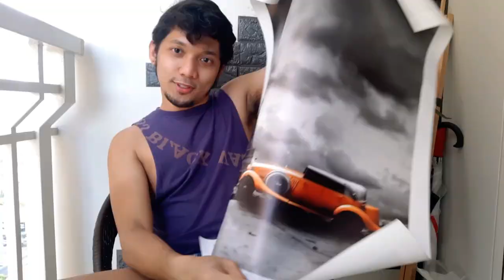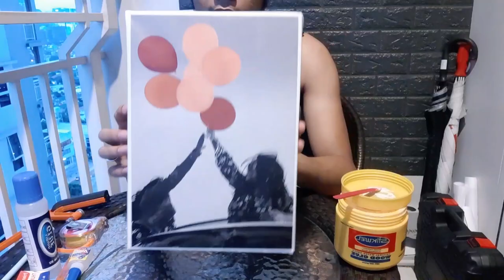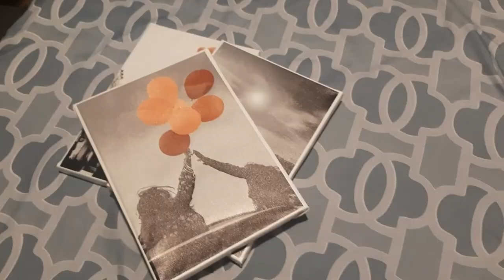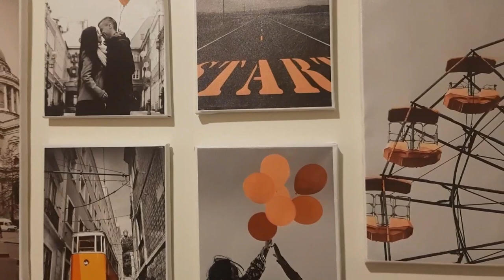Shopee Photograph No frame? Solved!DIYFrame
Tired of plain walls but with only limited budget?

Worry no more! Here are the easy steps on how to make your own high quality Photo Frame with low budget materials!

Picture perfect Photographs bought from Shopee!

Materials:
   - 0.5x1cm wood
   - wood glue or any adhesive materials applicable for wood
   - Nylon strings
   - Thumbtacks
   - Stapler
   - wood saw
   - Tape measure

Procedure:
1. With the use of tape measure and a saw, cut the wood depending on the size of the photograph.
2. Stick the corners of the wood using wood glue, let it dry.
3. Attached the photograph onto the frame using stapler.
4. create a hanger at the back of the frame using nylon strings and thumbtacks.